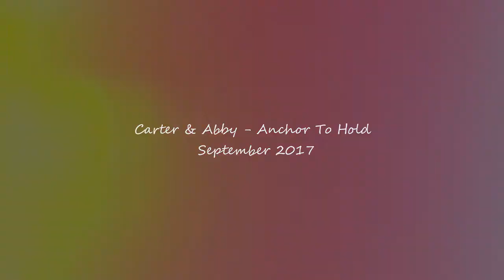ER – Carter & Abby – Anchor To Hold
(Watch HD)

Summary – A Carby AU.  I gave these two a wedding.  In the process we also see their slow burn romance and their ups in downs.

PS.  These two is one of my favorite parings in I wish they had a better outcome as a couple.  But atleast they still kept their friendship in the end.   In I still think they would of happen if Noah didn't leave the show.  I'm sticking to it. lol

Song-  Vancouver Sleep Clinic - Someone to Stay